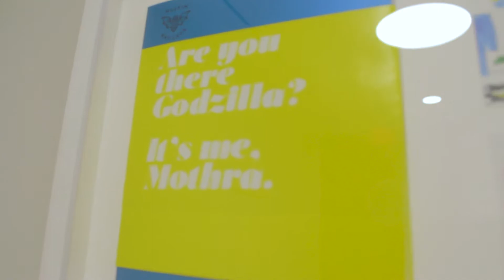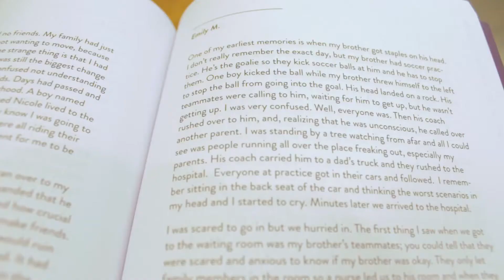Donation to Austin Bat Cave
The robyinorlando story wraps up with the donation to Austin Bat Cave. Mahalo for everyone that shared videos or connected me to people. Enjoy!